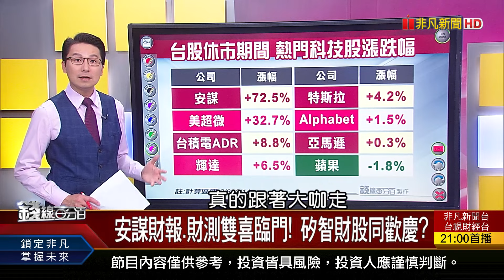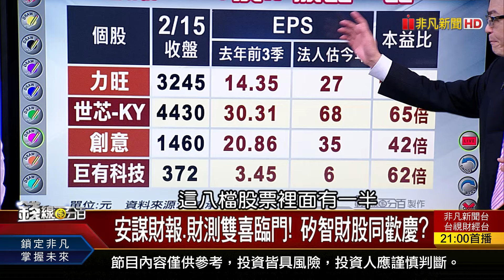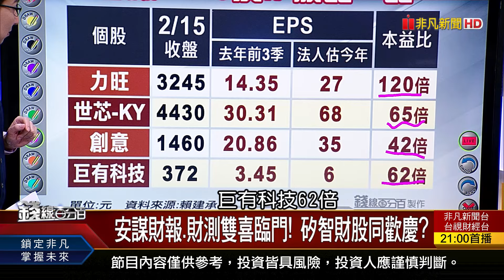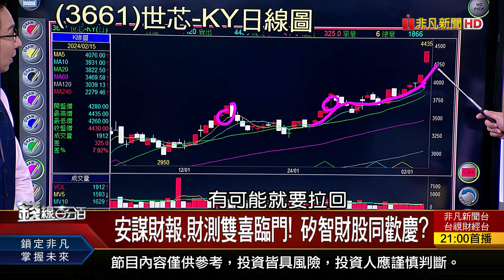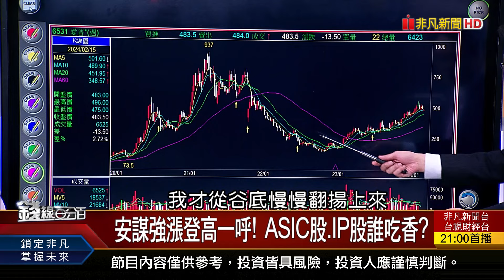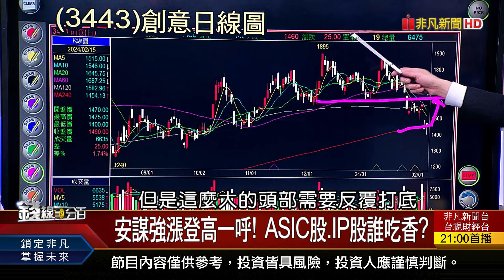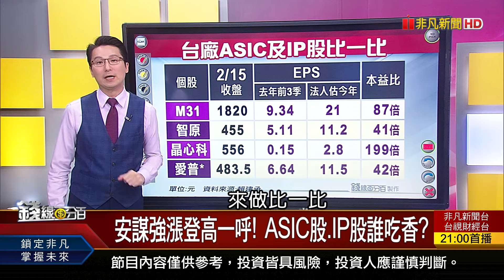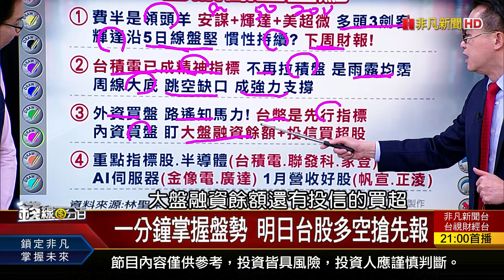《安謀↑83% 強股領軍! 台矽智財股群龍舞動!》【錢線百分百】20240215-8│非凡財經新聞│021508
◎安謀↑83% 強股領軍! 台矽智財股群龍舞動!

《新春紅盤好股報到! 誰營收.獲利雙響砲? 美國通膨頑強反撲 打亂降息時間表?》
《選綠電?挑AI? 瞄準520新春紅包送分題? 日股今年再掀龍捲風? 股神不下車 還能續衝?》